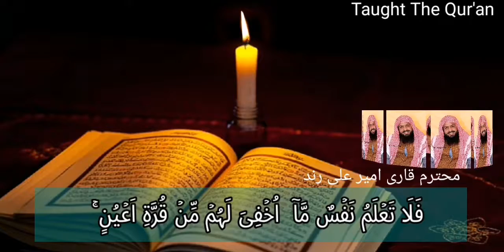surah As-Sajdah verses No 16-17 | Qari Ameer Ali Rind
surah As-Sajdah verses No 16-17
BEST Recitation HOLY QURAN
Respected QARI AMEER ALI RIND